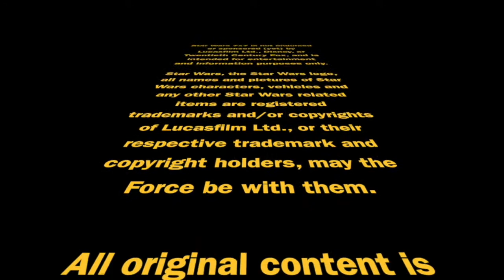"Rix Road" (Andor Briefing, Chapter 12) | Episode 3,065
From a certain point of view, the season finale of Andor is more notable for what *didn't* happen - namely, any direct confrontation between its main protagonists and antagonists, until one final scene at the very end of the show. Punch it!